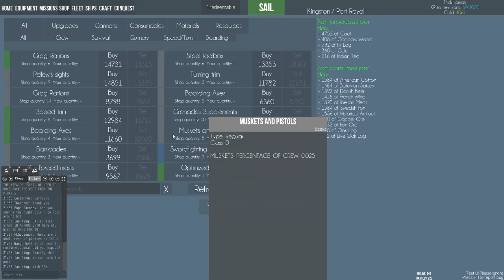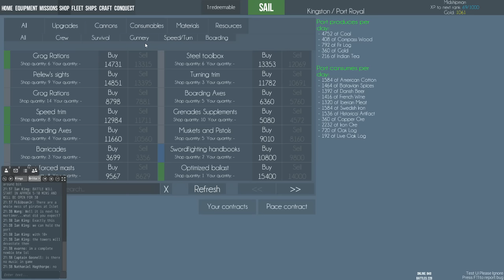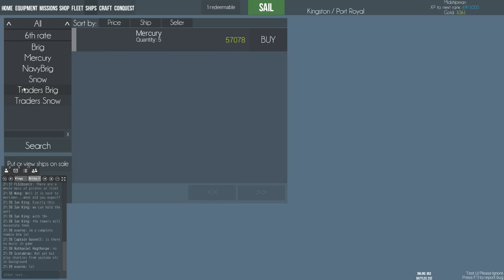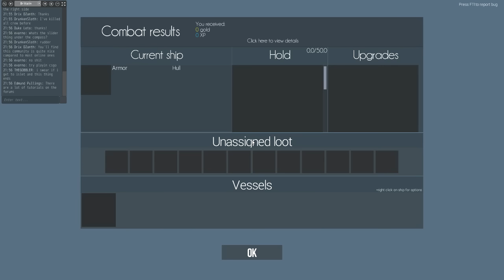Let's Stream Naval Action (Let's Play | Gameplay): Day 1 - Part 4